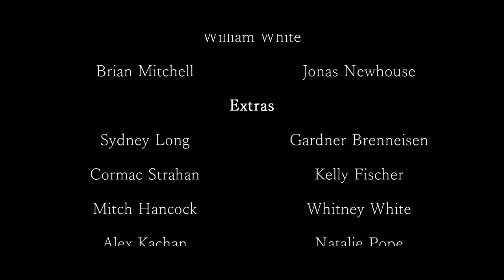Killer Wingfield Films: Every Bite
I wrote a play less than a year ago and decided to adapt it to film. Here is the product of that decision.